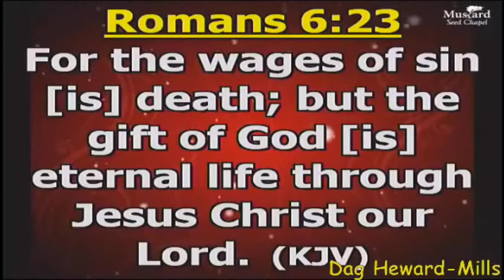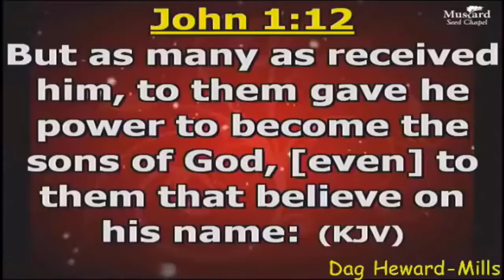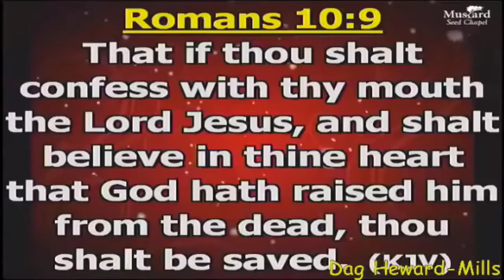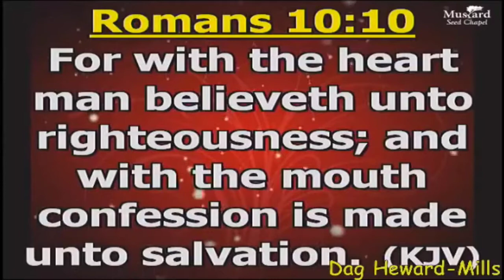How to lead somebody to Jesus (with salvation song)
Romans 3:23
Romans 6:23
John 3:16
John 1:12
Romans 10:9-10

Read more - How to be born again and avoid hell
chapter 3
Steps to being born again

Clip from Attempt Great Things camp - Sydney Australia

I got this from Faith Digital Network here

starts at 19:29 mins